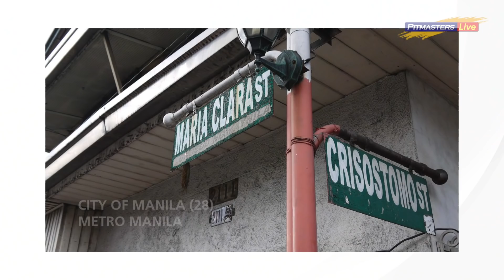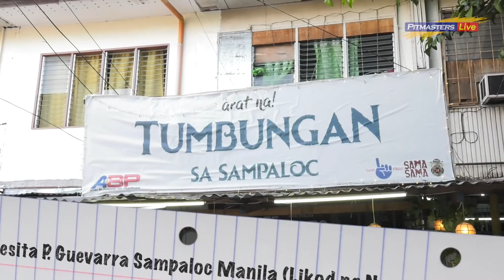LONG MEJIA UMANGKAS KAY HABAGAT l FULL VLOG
Kwentuhang Manileño na may kasamang Roadtrip at Foodtrip kasama si Repapit Master Long Mejia at Havy "Habagat" Bagatsing!

Magkakasukatan din ng lakas ng loob at tapang ang dalawang tropa!

Tumutok lang hanggang dulo dahil pwede kang manalo ng 3000 worth of talpak points!